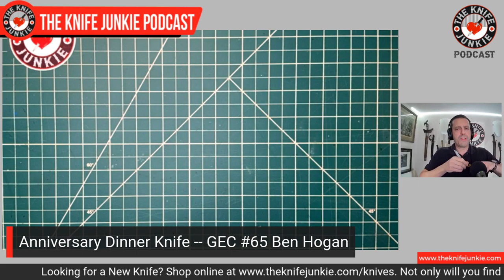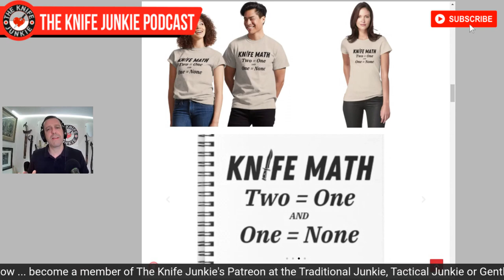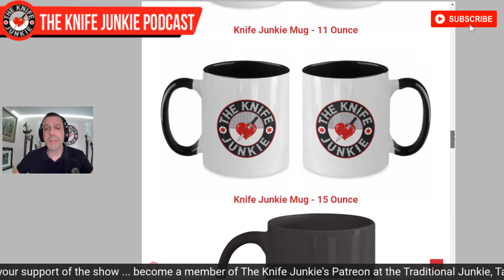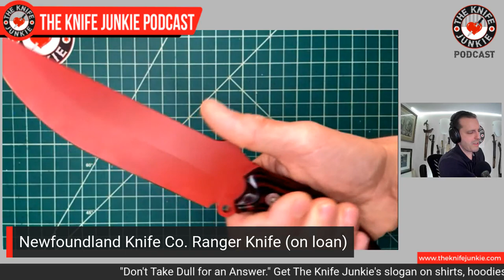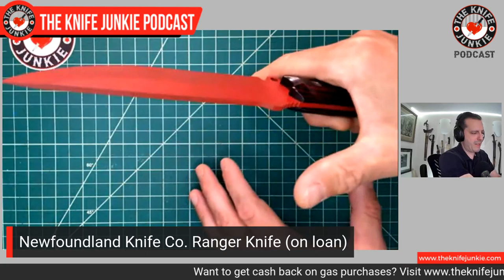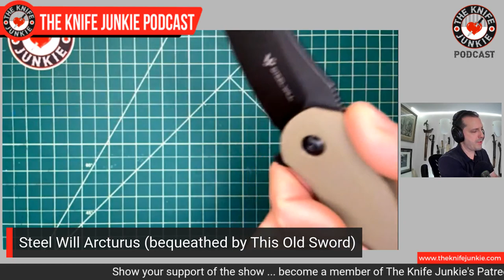8 Great EDC Folders and 2 Favorite Fixed Blades for Everyday Carry - The Knife Junkie Podcast (#221)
On the mid-week supplemental episode of The Knife Junkie podcast (episode 221), Bob "The Knife Junkie" DeMarco looks at 8 great EDC folders and 2 favorite fixed blades for everyday carry. Bob opens the show with his pocket check for the day, including the Emerson Tiger and the Kansept Pelican.

Bob and Mrs. Knife Junkie also just celebrated an anniversary, so he showed off his anniversary dinner knife -- the GEC #65 Ben Hogan -- and looked at three knives in his "state of the collection" -- the Newfoundland Knife Co. Ranger Knife (on loan) and two from ThisOldSword Blade Reviews, the Harnds Harvest and the Steel Will Arcturus.

🔪 SHOPPING FOR A KNIFE 🔪
The Knife Junkie Knives for Sale Webpage --